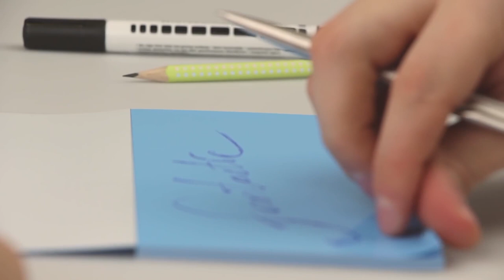Tesla Amazing Fabriek in Finland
Magnetic is een moderne variant van memo's met plakrand, traditionele whiteboards en andere notitie mogelijkheden, waardoor notitie's maken wordt zoals het zou moeten zijn in de 21ste eeuw. En hier is het geheim - Magnetic is niet echt gemaakt van papier. Het is gebaseerd op een unieke, gepatenteerde technologie genaamd “statisch geladen polypropyleen film”, die dubbelzijdig te gebruiken is en volledig kleeft of plakt aan iedere gladde en droge ondergrond. In plaats van lijm en een plakrand blijft magnetic alleen kleven door middel van een statische lading. Weet je nog dat we vroeger als kind een ballon tegen onze haren of kleding wreven en die vervolgens aan de muur bleef kleven? Dezelfde techniek gebruikt in principe Magnetic. Notitie maken, verwijder een blaadje van het pakje, en laat het aan de muur of andere ondergrond kleven, waarbij je het kunt blijven verschuiven, zonder het van de ondergrond af te halen. De gekleurde kant dient als een normaal schrijfblad, de witte achterkant is uitwisbaar net als een whiteboard.